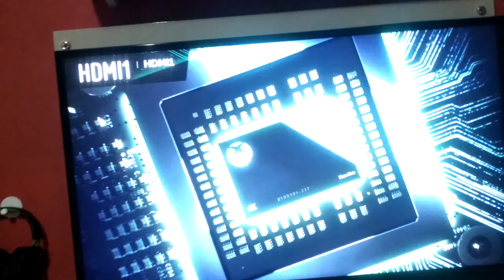Unboxing do Xbox One X [XGiggsBR]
Giggs consegue seu Xbox One X e fará um unboxing exclusivo para o MoreXbox!
Giggs gets his Xbox One X and will unbox it exclusively for MoreXbox!